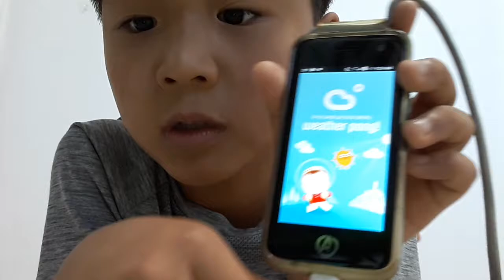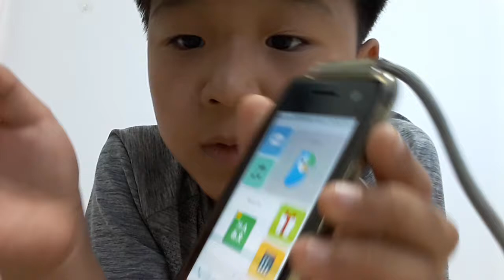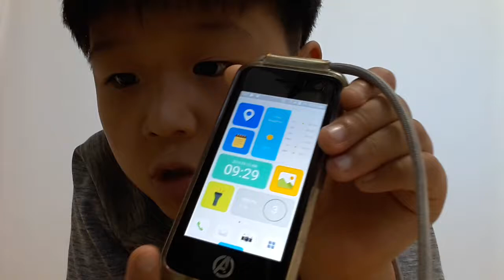‹Kids›Soo：20190913 092431 연수핸드폰 소개하기